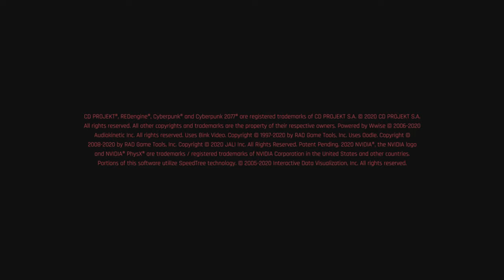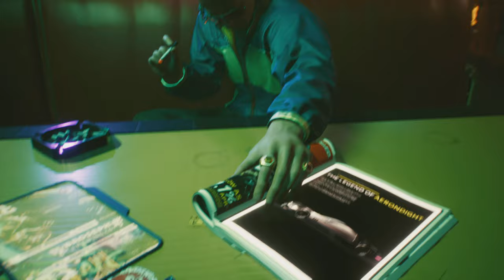Cyberpunk 2077 P1